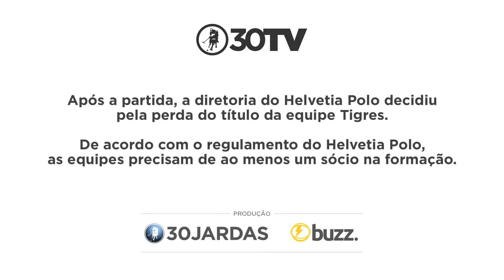São José Polo x Tigres (Final Copa da Independência) 16/09/2017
Entrevista com jogadores após a final da Copa da Independência 2017